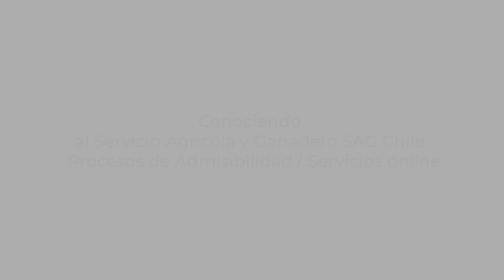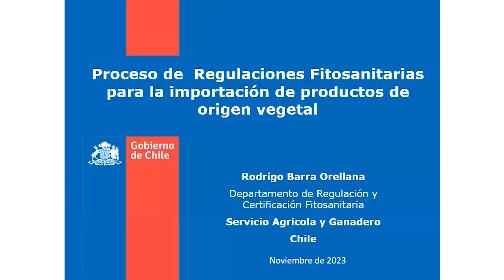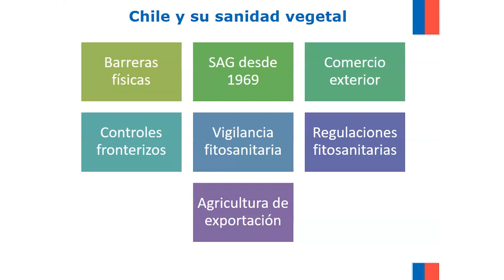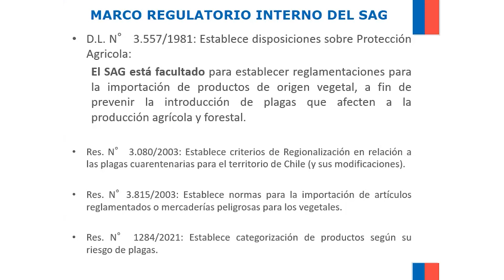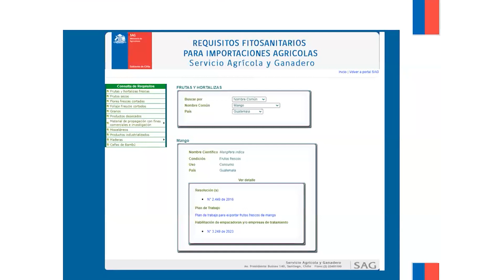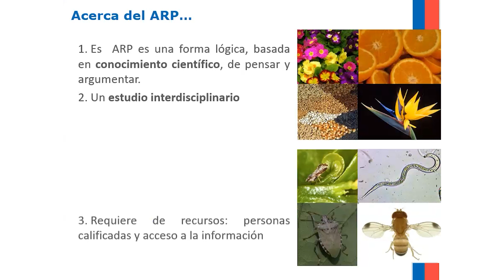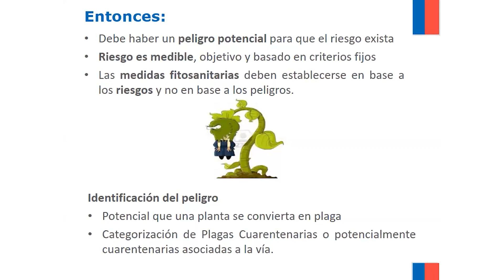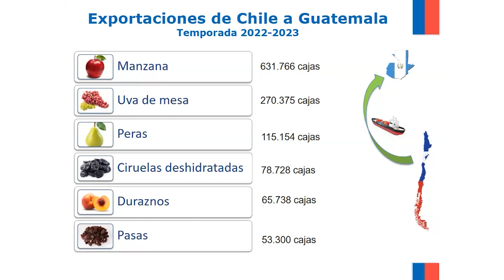Conociendo al Servicio Agrícola y Ganadero--SAG. Procesos de Admisibilidad / Servicios Online